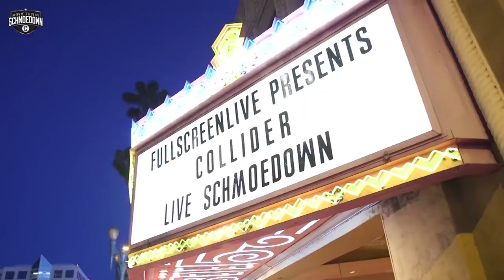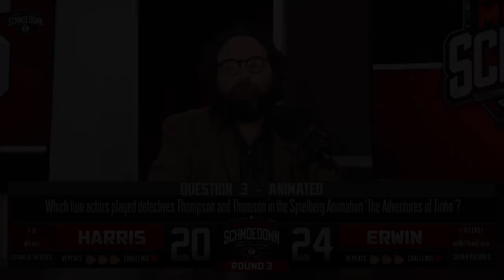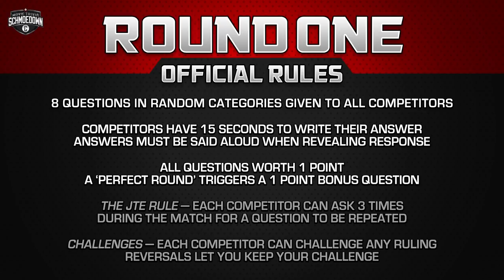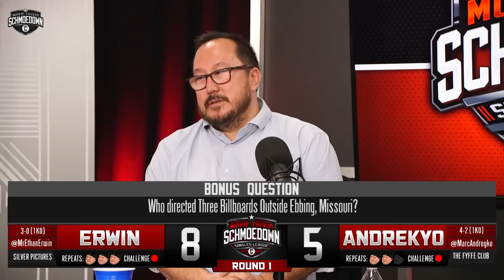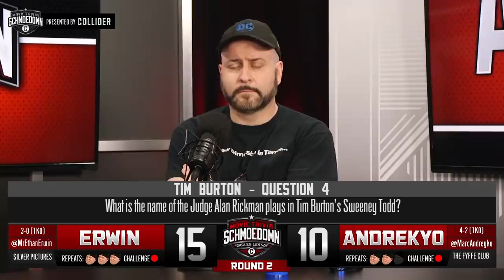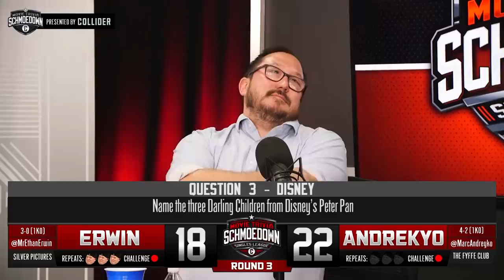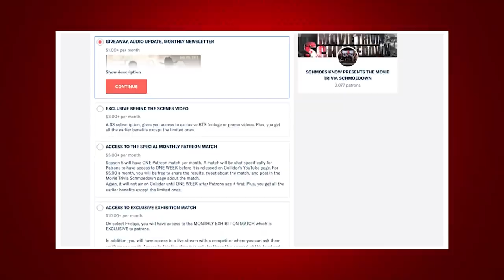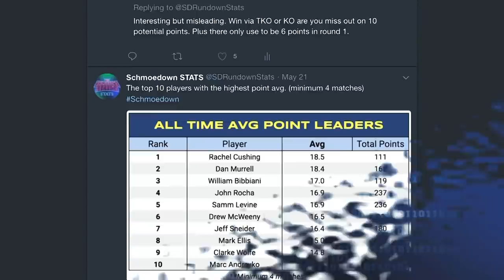Ethan Erwin VS Marc Andreyko - Movie Trivia Schmoedown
On today’s episode of the Movie Trivia Schmoedown, it’s another colossal matchup in the Singles division as Ethan Erwin takes on the Android himself, Marc Andreyko. By now, ALL of the Schmoedown fans are familiar with the buzzsaw that is Ethan Erwin. He has laid waste to so many competitors in such a short amount of time in this league, including having a MONSTER showing at this year’s Free 4 All. But he has never faced an Android before. Andreyko has been on his own run lately and has really recaptured the fans attention and notice. After not quite living up to expectations initially, he is now a competitor back on the rise and ready to challenge for the belt. When they came up with the phrase of “the irresistible force meeting the immovable object” THIS match is what they had in mind. These two titans will clash for a chance to take one step closer to the belt and possibly become the champion that their fans have always believed they were destined to be. You know there will be some great and respectful back and forth between these two on the table, but don’t doubt that both of these competitors will be bringing their A game. See who will be left standing at the end and take one step closer to the Schmoedown Singles Championship.